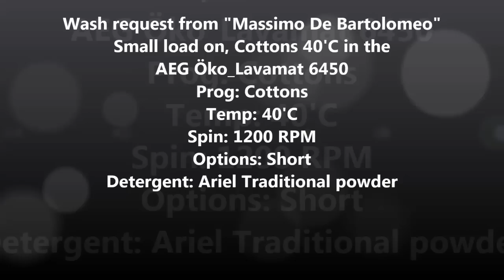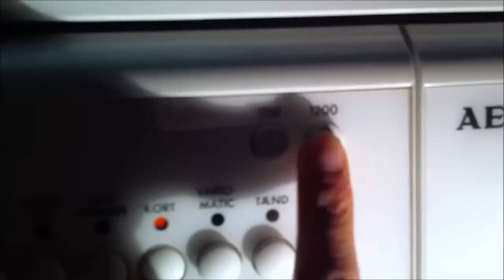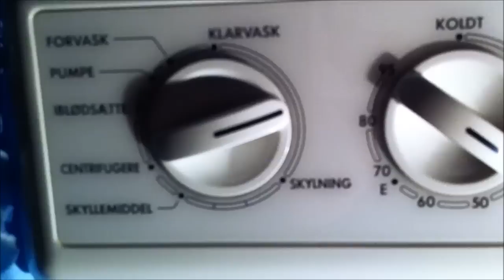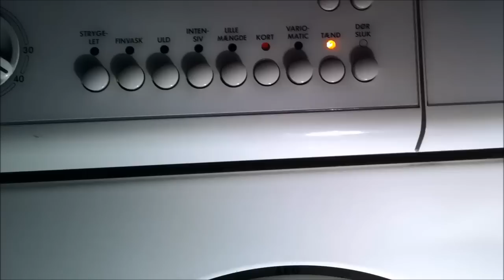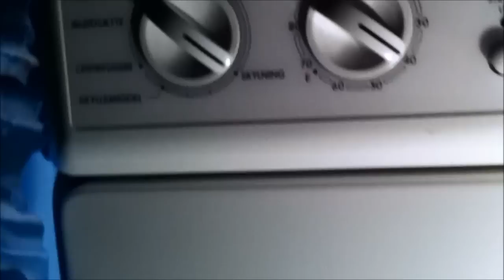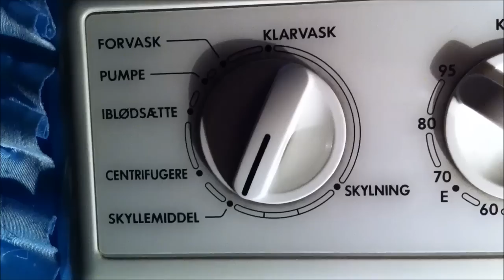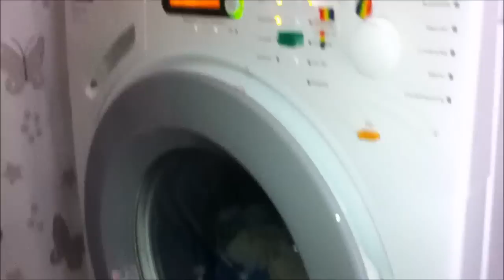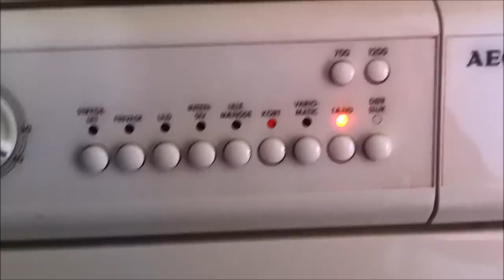Wash request from "Massimo De Bartolomeo"